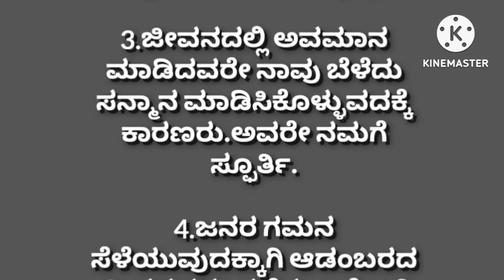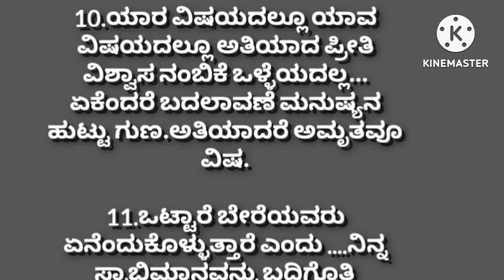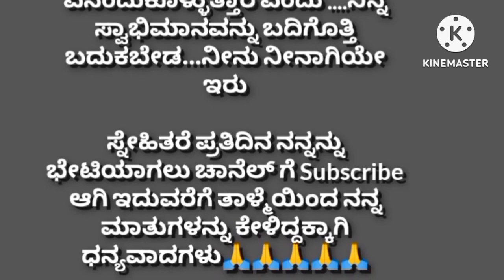ನೀನು ನೀನಾಗಿಯೇ ಇರುusefulinformationkannada